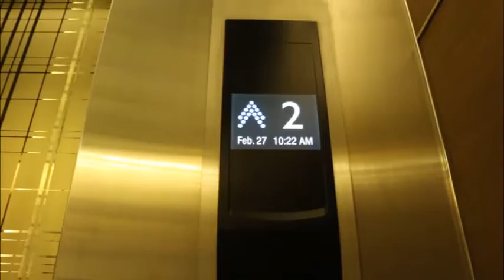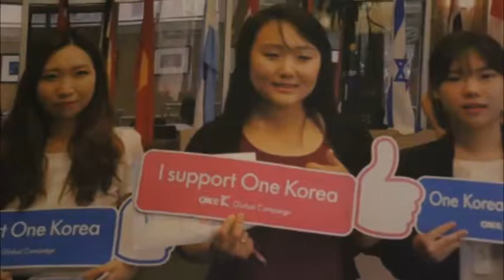Mabuhay! The Global Peace Convention 2017 is now open!